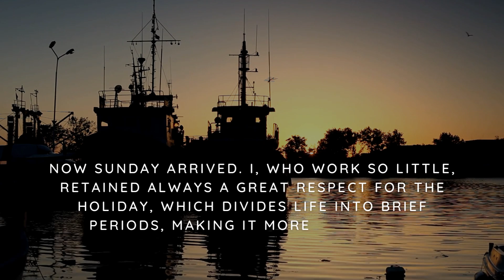Book Trailer: Zeno's Conscience by Italo Svevo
In the form of a personal diary, the novel narrates the adventures and comic misadventures of a Triestine businessman, Zeno Cosini: his failed attempt to quit smoking, the death of his father, his marriage, his unsuccessful business endeavors, and his problematic interaction with psychoanalysis.